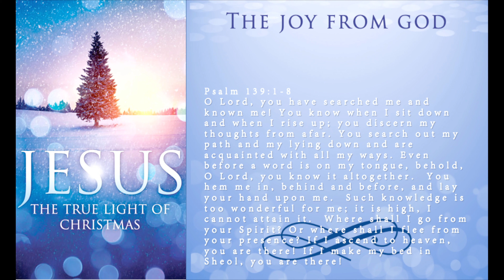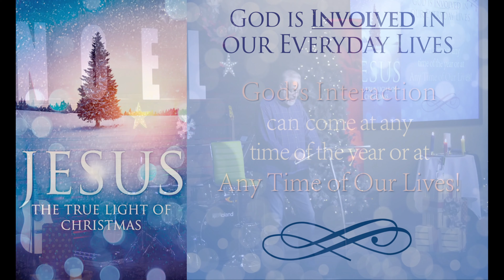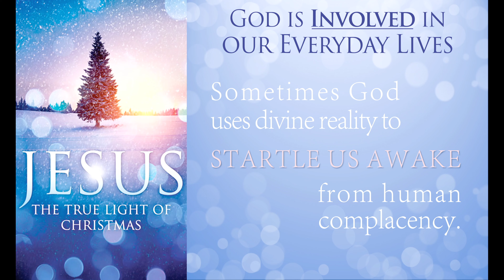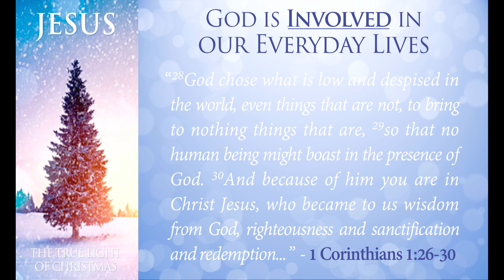The Joy From God